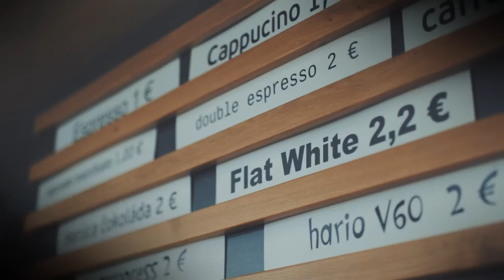DOT. Espresso bar I Contemporary art gallery